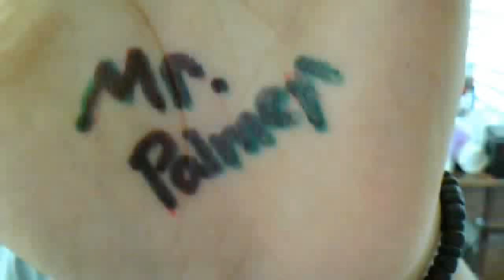What REALLY Happened to Mr. Palmer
So people are saying this substitute teacher got arrested for taking pictures of girls and stuff, I don't know kids these days make up weird rumors. THIS is what I think really happened...
I wonder what prison he's at right now...